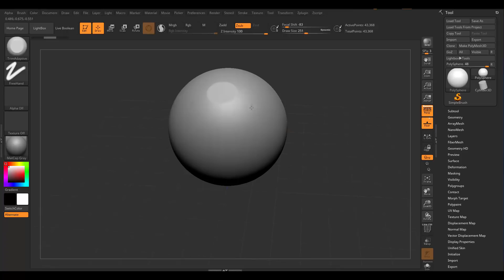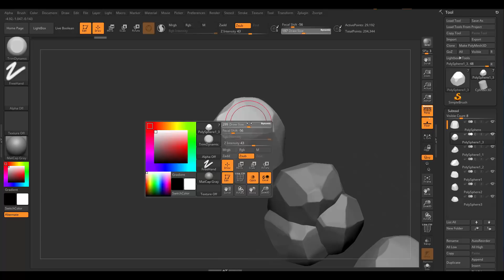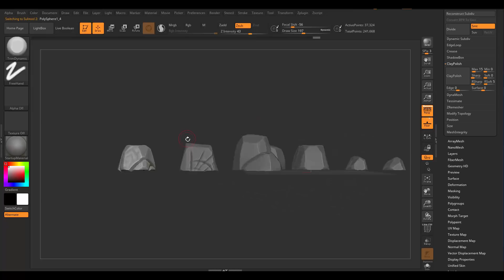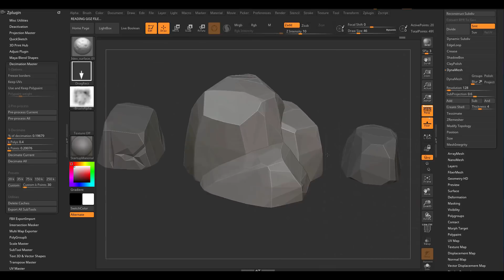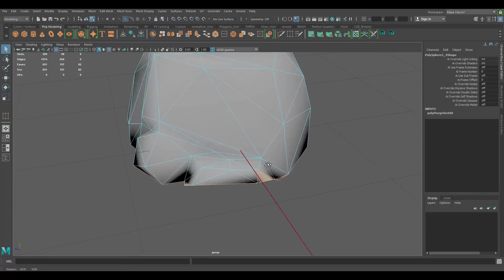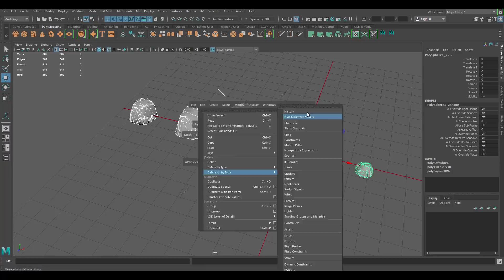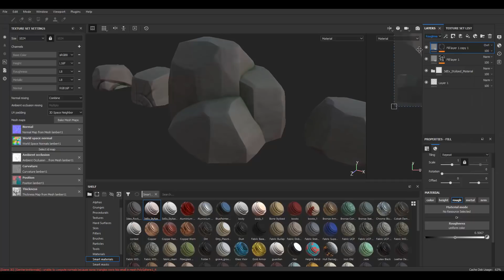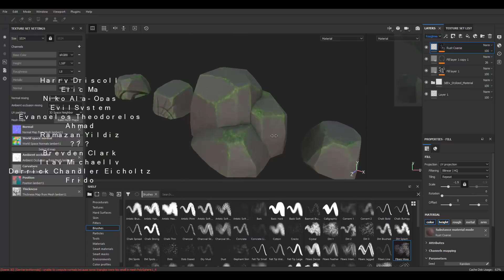Zbrush 2019, Maya 2019, Painter - Stylized Stones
Autodesk Maya 2019 - Stylized Stones / Rocks Modeling, UV mapping,  and Texturing in Substance Painter , Zbrush 2019 and Maya 2019.

W- move
E- rotate
R- scale
1 - standard mode
2- subdivision mode with cage
3- subdivision mode
4- wireframe
5 - shaded mode
6- texture mode